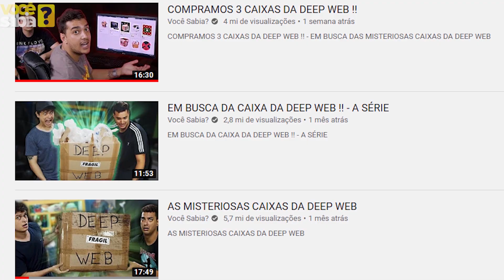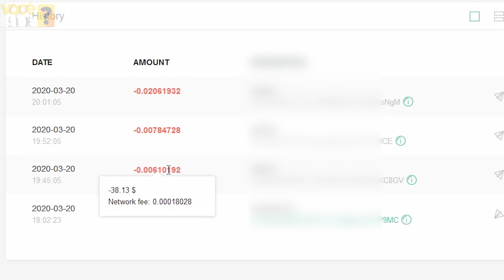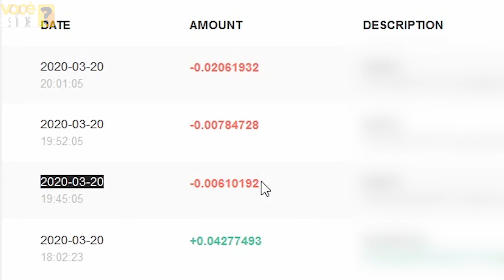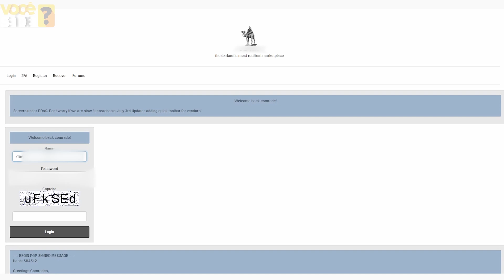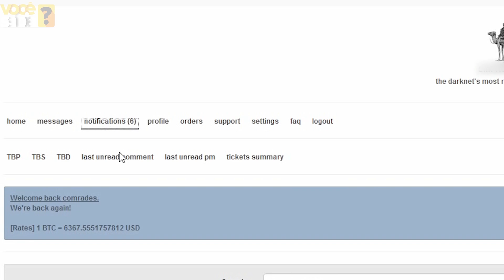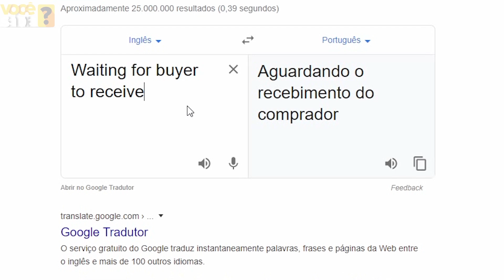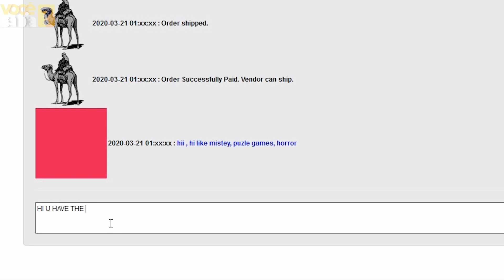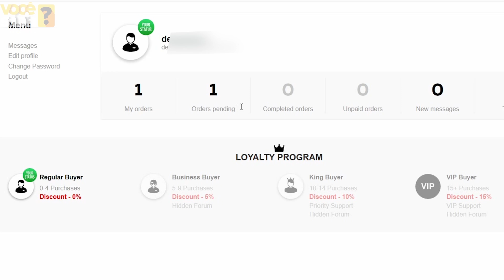REVELAMOS A VERDADE SOBRE A CAIXA DA DEEP WEB!! - Não Compramos???